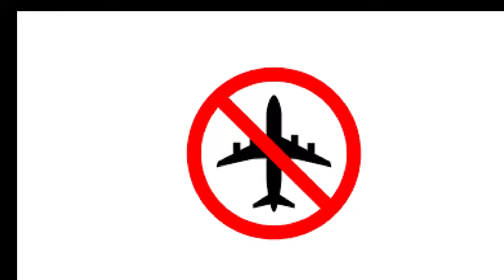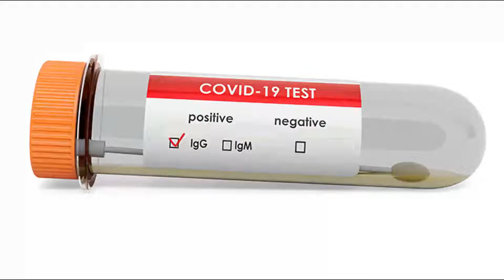International Flight News Today | International Flights